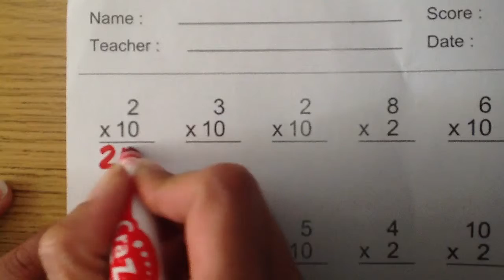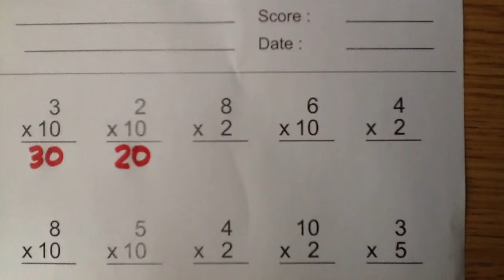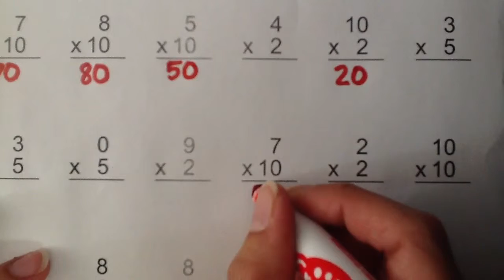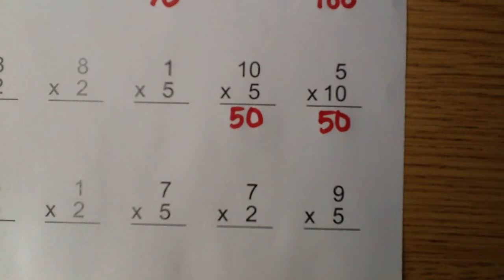Homework Help (Multiplication x10) Part1